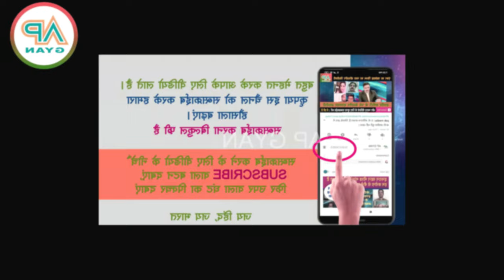International Airport pe Pakistani air hostess smugle karti pakdi gai, Pak ki baijjat, pak media